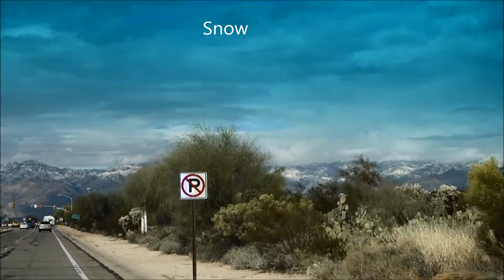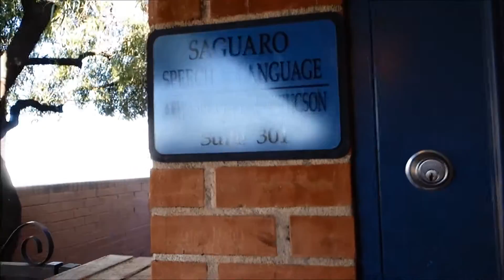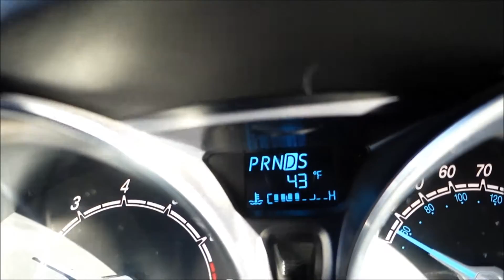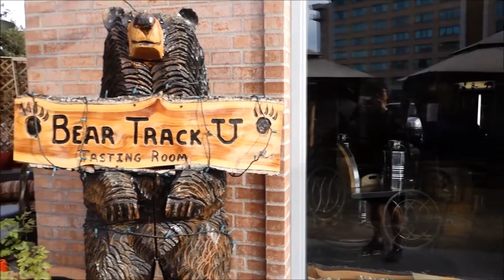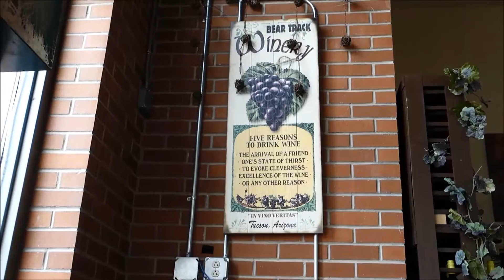MyLife 1.17.2016 Beer, Basketball, shopping, Aphasia...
Stroke and Aphasia.
Beer and Wine
Basketball IBM
Aphasia Center of Tucson
Saguaro National Park East: Hiking
Shopping